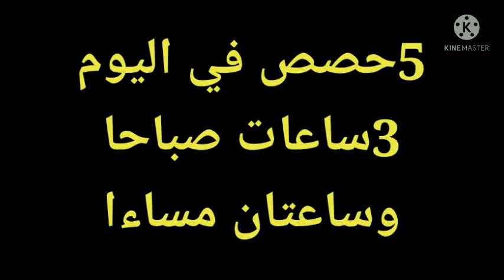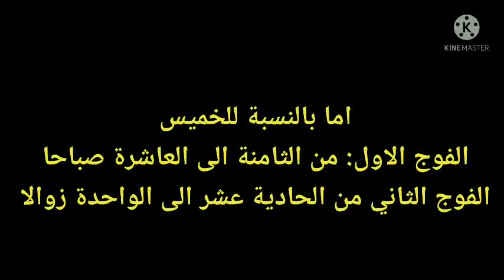كيف ستكون الدراسة لموسم 2021,2022//نظام التفويج،عدد الحصص اسبوعيا//توقيت الفرنسية